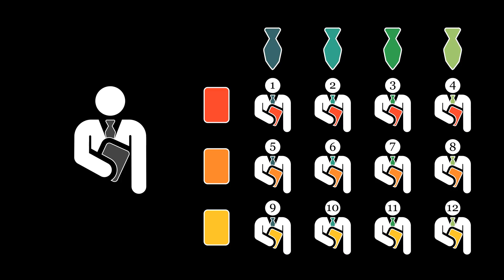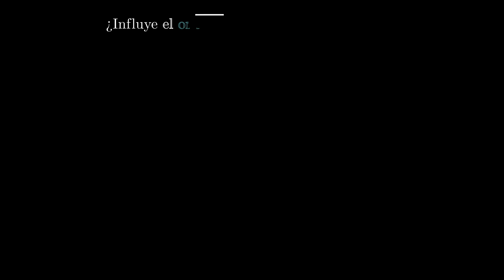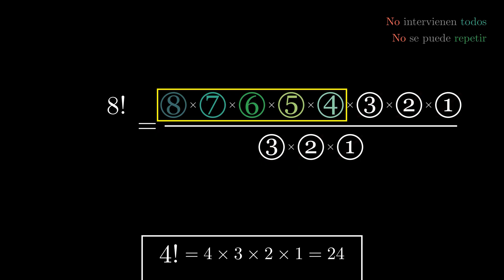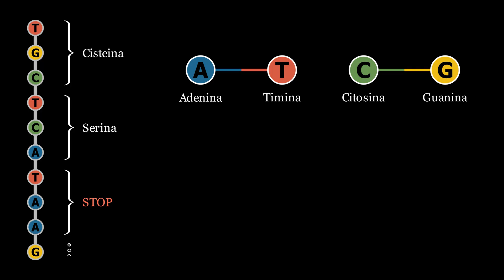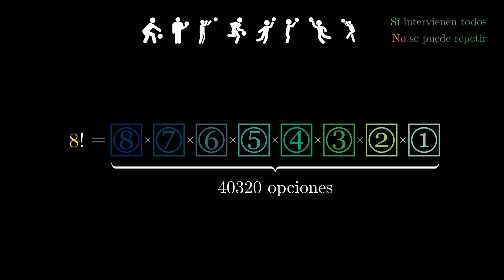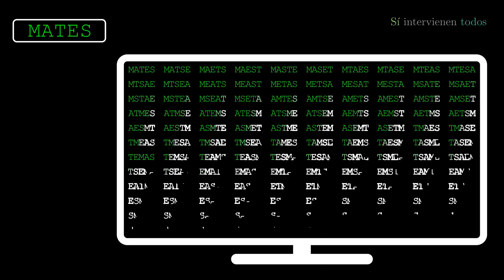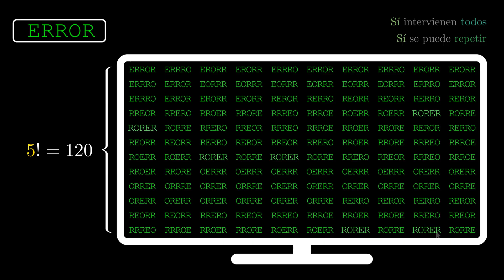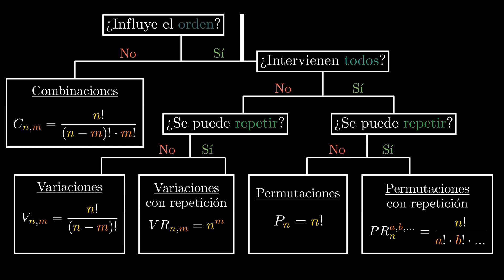El juego de la Combinatoria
Este vídeo es una síntesis introductoria de una subrama de la matemática discreta conocida como combinatoria. En él, se abordan las diferencias entre los distintos tipos de problemas acompañándose de ejemplos visuales y accesibles.

El propósito principal es transmitir al aprendiz el ímpetu por la comprensión profunda de las infames fórmulas que, con frecuencia, se memorizan en la secundaria. Éstas proyectan la equívoca sensación de ser inalcanzables entes divinos separados de uno mismo: epifanías reveladas de las cuales brota la labor matemática. Muy al contrario, se propone aquí la aproximación inversa: la fórmula como consecuencia —tan necesaria como bella— de todo acto de razonamiento, no como causa.

Las animaciones están hechas con Python gracias a las bibliotecas de Manim desarrolladas por Grant Sanderson para su canal  @3blue1brown  cuyo trabajo puedes (y casi debes) visitar en:
. Aprovecho también para agradecerle la organización del Summer of Math Exposition, que me ha hecho sacar fuerza para dedicar una considerable cantidad de horas este verano a la elaboración de este vídeo.

De igual manera, estoy muy agradecido por los alentadores comentarios que recibo por aquí acerca de mi trabajo. Me invitan a seguir apostando —de manera irregular, pero llena de ilusión— por este canal.

Por último, y especialmente, quiero agradecerle a mis queridos alumnos su incansable escucha, interés y apoyo. Gracias a su mirada tierna y atenta termino de creerme que tengo algo que aportar al mundo. No hay manera más bonita de mirar a alguien: así que gracias por tanto.

Capítulos:
00:00 - 01:45 Intro (Principio de la multiplicación).
01:45 - 05:18 Variaciones sin repetición.
5:18 - 06:00 Variaciones con repetición.
06:00 - 8:00 Permutaciones sin repetición.
8:00 - 11:00 Permutaciones con repetición.
11:00 - 12:00 Combinaciones.
12:00 - 12:40 Outro.